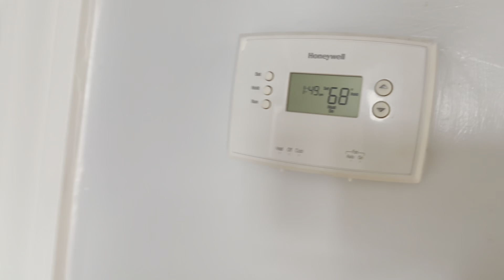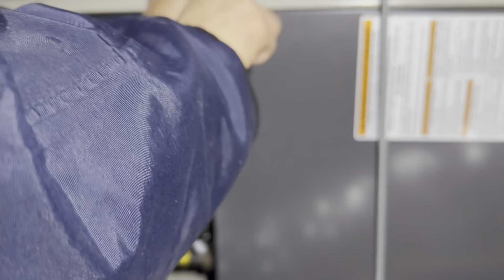Furnace no esta calentado la casa!